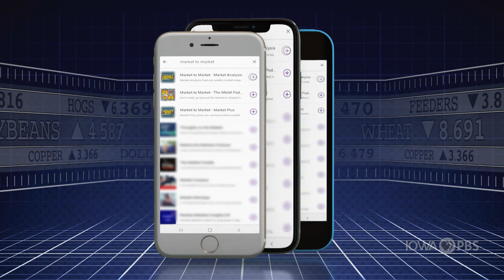Taking control of your health - Amanda Nigg #391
Amanda Nigg is known as Farm Fit Mamma online. She's taken the brand from humble beginnings to launch an effort at physical fitness that can help mental health as well. We catch up with the past guest of the podcast to see how her life has changed and the impact she's having on those farmers and their spouses. It is a discussion on helping yourself and others during these long winter days whether they be in her state of South Dakota or yours.